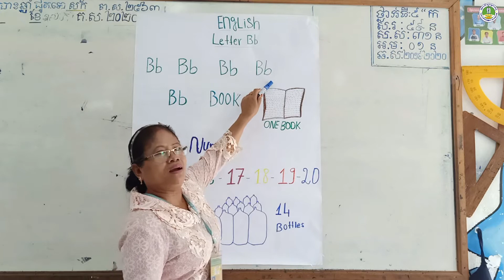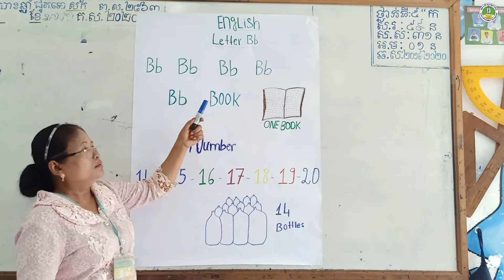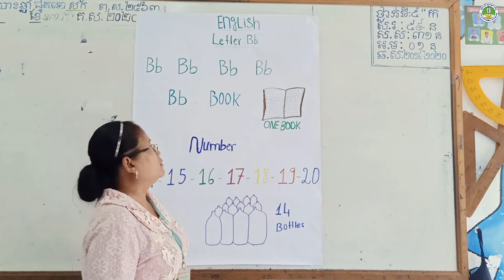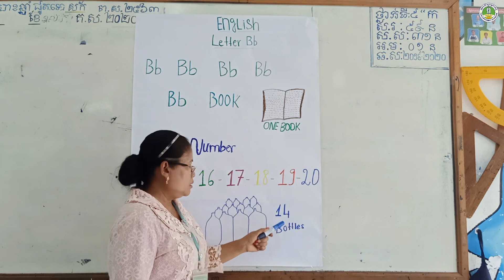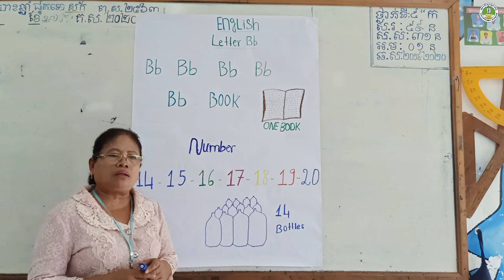PIO @ មតេយ្យ ៚ English 2 By Pheakdey Neary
Video lesson!
English of kindergarten!
In addition to our online lesson to primary kids on webpage we are now adding video lessons progressively for other classes.
In this video clip you can see Ms. Pheakdey Neary delivering a lesson 2 “Letter B” that students our follow.